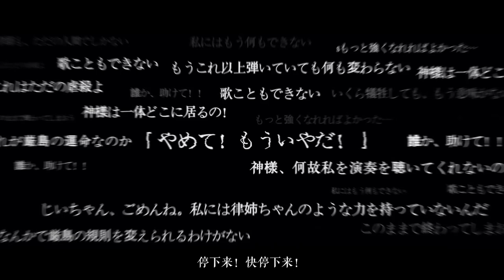《陰陽師 Onmyoji》緊那羅 CG 奏律成光 萬籟結弦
光，萬籟結弦☆
希望的流星化為琴弦，帶來終止殺戮的樂聲。
這漫長的黑夜，該結束了。

緊那羅也太香了，準備好藍票跟勾玉來娶她 XD